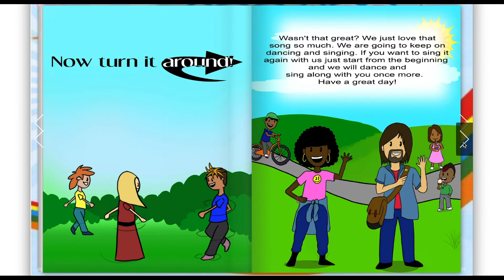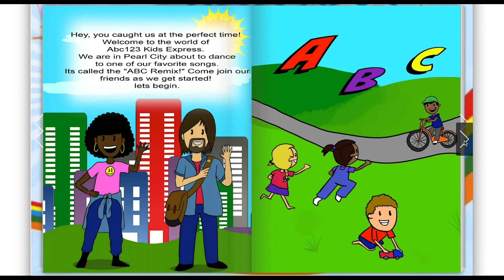WIA - ABC Remix - Flip Book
We know our ABC's already, but lets sing them with our Winning In America Remix.